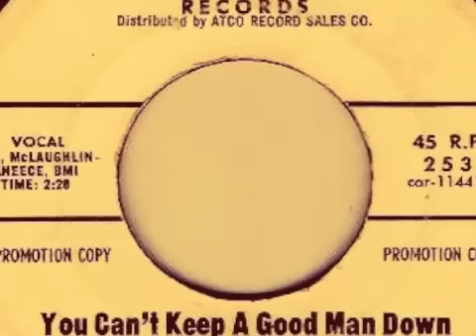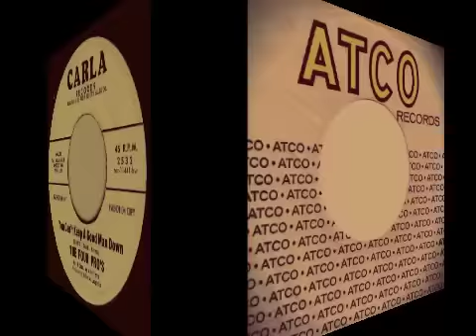The Four Pro's - You Can't Keep A Good Man Down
60s Detroit Soul